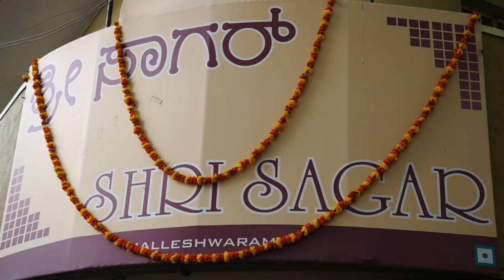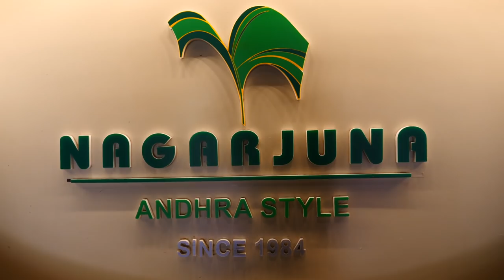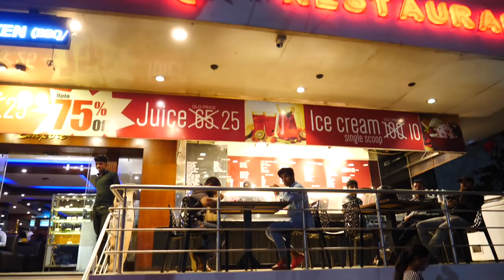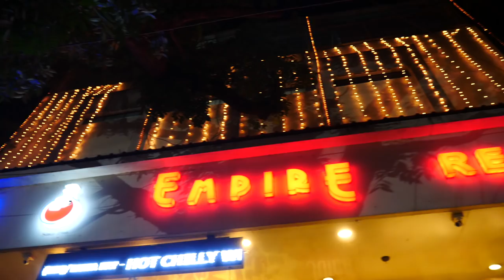Ultimate FOOD TOUR in BANGALORE, India: Best Food Places in Bengaluru for DOSA + BUTTER CHICKEN!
Come join us for a full-day ultimate food tour in Bangalore as we try delicious local cuisine including dosa, banana leaf thali, butter chicken and a whole lot more at some the best food places in Bengaluru, India. Hey guys, Sam here with another India travel video! Today we’re going to be taking you on the ultimate food tour here in Bangalore for a day of non-stop eating with our friends Anashwara and Abhishek. With our time in the city winding down, we set out to eat our way through some of the best food places in Bangalore, and boy, was it good!

In this episode we’ll try: chow chow bad and dosas for breakfast, banana leaf thali for lunch, and then for dinner we’ll make our way to Frazer Town where we’ll sample chicken shawarma, butter chicken, and grilled chicken, before ending things off with lemon chai and an ice cream dessert called death by chocolate! This is going to be another mouth-watering episode, so let’s get started!

First things first, we needed to go in search of breakfast. We met up with Abhishek once more and went to Central Tiffin Room, which is also known as CTR or Shri Sagar.

We kicked off breakfast with chow chow bath, which is a combination of two semolina dishes. We had kesari bath which is the sweet version with various spices and dried fruits, and khara bath, which is the savoury version with chilli, curry leaves, and coconut chutney for extra spice.

Then it was time for dosas! The dosa had a nice crispy golden-brown exterior, and it was very spongy and fluffy on the inside. It was stuffed with potato masala with chilli, shallots, and curry leaves. This was paired with a coconut chutney, and a spicier chilli-mint-coconut chutney.

It was quite similar to the previous day’s breakfast, but also unique since every restaurant gives the dish its own twist.

After breakfast, we said goodbye to Abhishek and made plans to meet up again later for dinner. In the meantime, we met up with Anashwara and continued our food tour of Bangalore.

Church Street is located in Bangalore’s Central Business District and it’s a popular tourist spot given all the food options and shopping available, plus it’s also a nice place to walk around.

Having cooled off, we continued exploring Church Street and checked out some of the cool murals with street art you can find in the area.

After a bit of walking, we were ready to eat again! This time we went to Nagarjuna, a restaurant specializing in Andhra cuisine.

We ordered a banana leaf thali with a whole bunch of different curries to try.

To give you a little tour of the banana leaf, we had: chicken nagarjuna (nah-gar-ju-na) with lots of spices, rice with ghee, dhal with spinach, peanut chutney, sambal, rasam, papad and more. Let’s dig in!

Our next stop that afternoon was Cubbon Park to walk off that meal.

That evening we met up with Abhishek to go on a nighttime food tour of Frazer Town.

The butter chicken was delicious. This dish consists of chicken in a mild curry sauce with tomato gravy, butter and cream. It’s very rich and it’s a classic must try dish in India!

That would have been plenty for dinner, but our nighttime food tour still wasn’t over. Next up, it was time for chai and dessert.